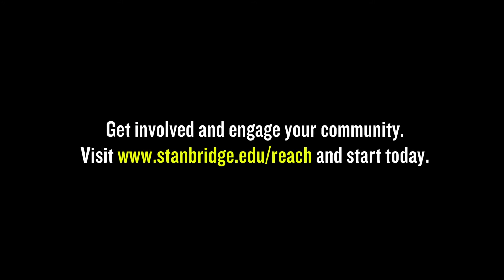Stanbridge College REACH and Free Pantry Organization Distribute Fresh Produce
In 2013, Stanbridge College co-founded the Free Pantry Organization. Each month, student, faculty, and staff volunteers meet to help sort and distribute fresh produce and groceries to over 250 homeless and low-income residents of Orange County.

For required federal disclosures and accreditation statements: stanbridge.edu/disclosures